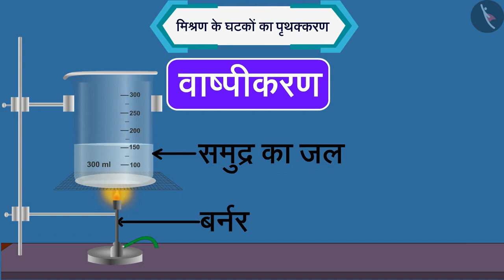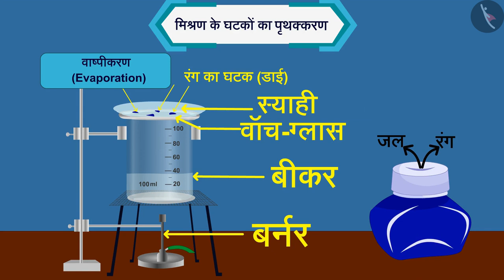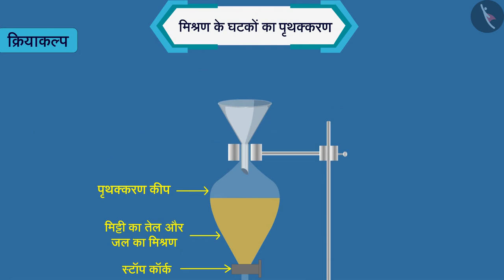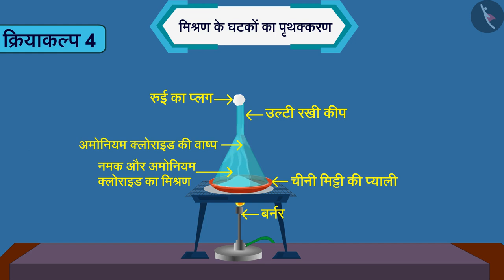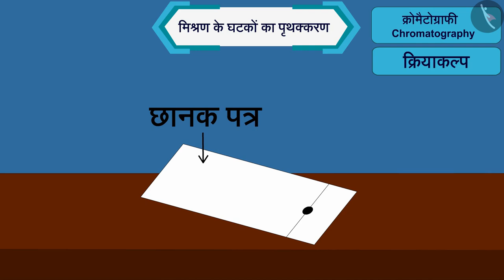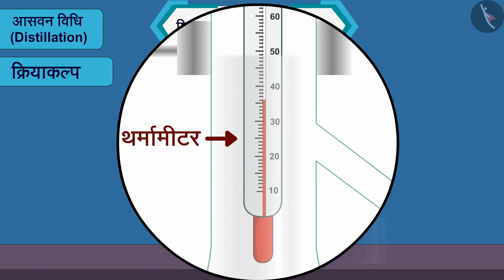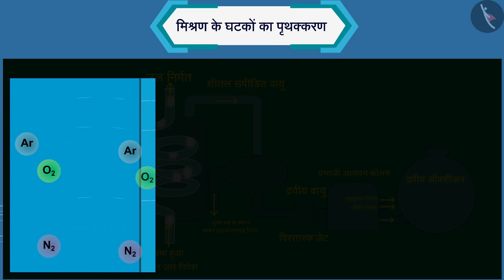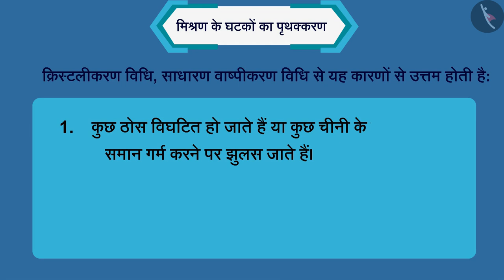मिश्रण के घटकों का पृथक्करण | Separation of Components of a Mixture | Class 9 Science | TicTacLearn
In this video, we explain मिश्रण के घटकों का पृथक्करण | Part 1/1 | Separation of components of a  mixture | Hindi Class 9